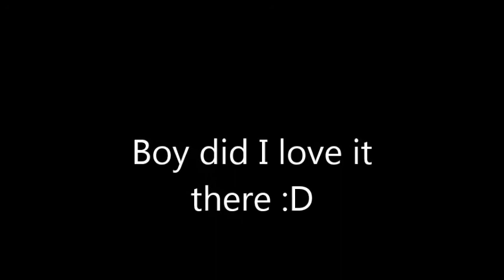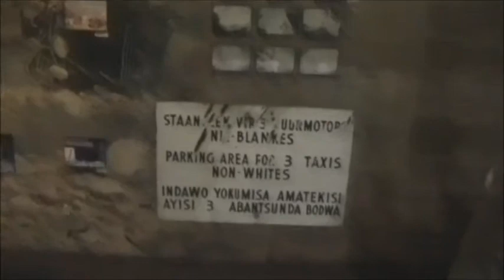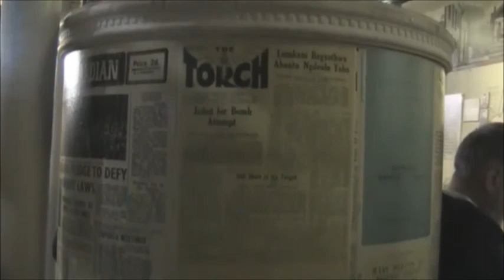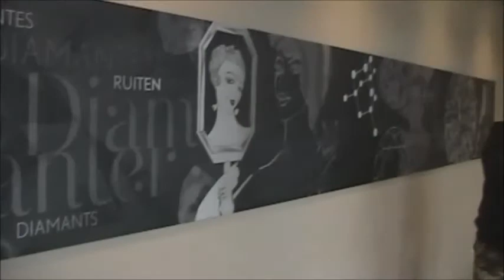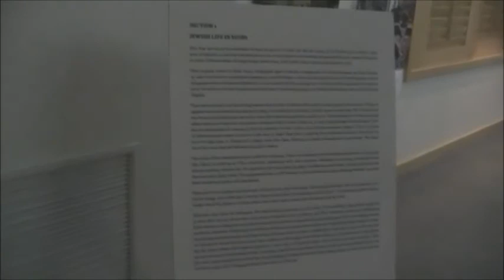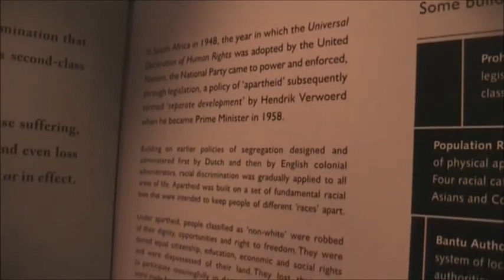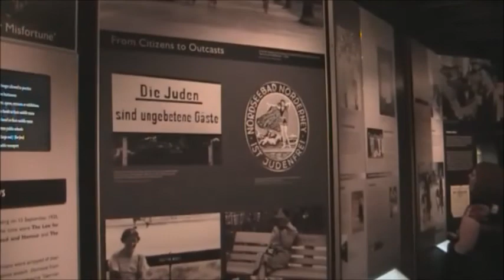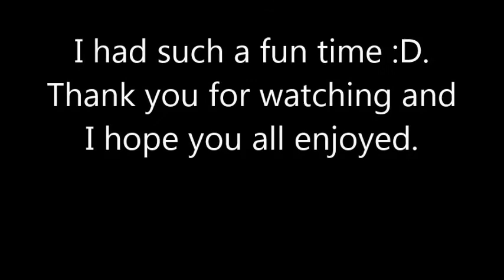Touring South Africa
What an amazing trip.  We went in July so in South Africa it was winter.  Anyways, I would like to announce that I have made it over 300 subs. Thank you all who watch my videos.